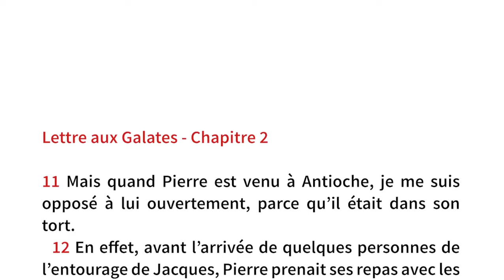Stéphane Beaubœuf - Lettre aux galates - 6ème partie